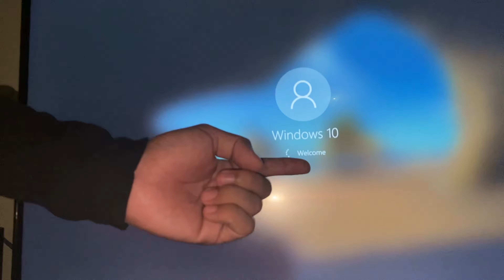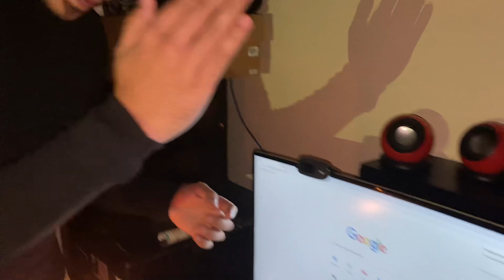GABI NG LAGIM (ICONX SPECIAL EDITION)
ICONX FAMILY
       HALLOWEEN SPECIAL
GABI NG LAGIM

wag kalimutan isubscribe ang youtube channel namin
and pa hit nadin ng ringbell button para updated kayo
sa mga bagong video na ilalabas namin
THANK YOU SO MUCH GUYS
HAPPY HALLOWEEN

Kapuso Mo, Jessica Soho (One at Heart, Jessica Soho)